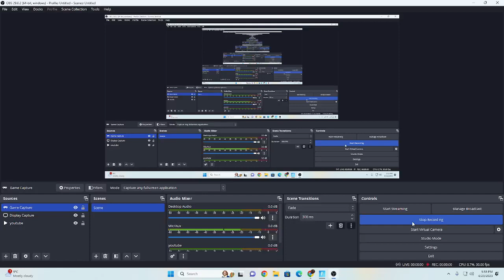BRAND NEW ROCKET LEAGUE SECRET IN FORTNITE !!!